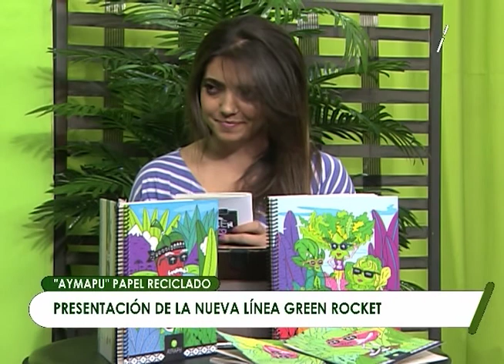Abya Yala Digital | Víctor Velastino, emprendedor y creador de Aymapu, presenta su nueva línea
Víctor Velastino, creador de Aymapu, el “papel amigo de la Tierra” comparte su nueva línea en base a hojas recicladas. Ganó el premio Latinoamérica Verde 2017, también conocido como el “Oscar Verde” en su categoría.

Señala que al principio se vendía papel a granel, elaborado con hojas recicladas, posteriormente, se hizo agendas y cuadernos para colegios; creando la línea Green Rocket.

“Se producen 5 toneladas y compramos papel a los recicladores base con el precio justo, que es cuatro veces más de los que se paga por kilo de papel”

El objetivo es generar menos desechos y cuidar el medio ambiente reciclando y reutilizado.